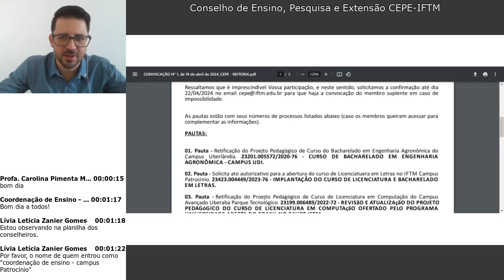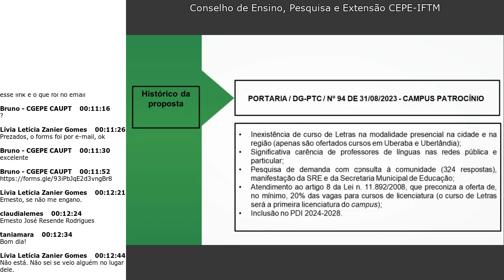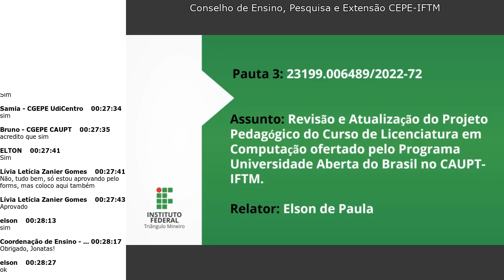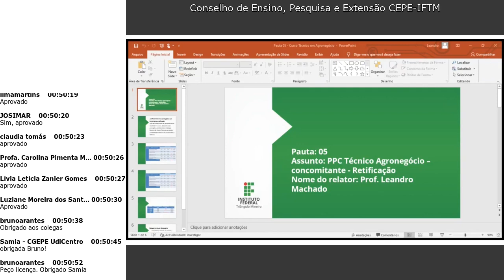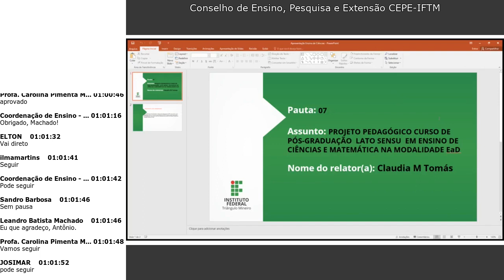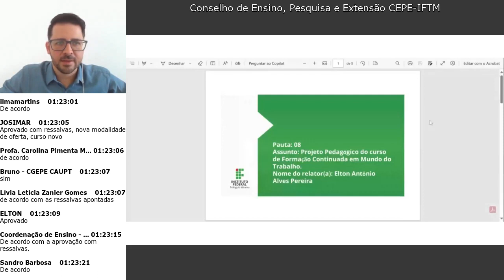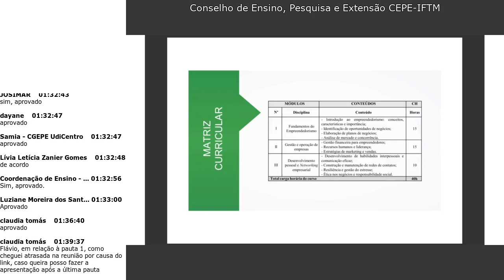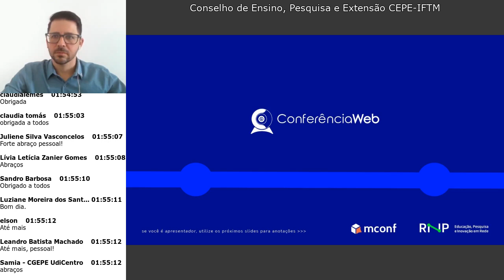2ª Reunião Ordinária do Conselho de Ensino, Pesquisa e Extensão do IFTM (CEPE) - 2024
2ª Reunião Ordinária do Conselho de Ensino, Pesquisa e Extensão do IFTM (CEPE) de 2024. Os arquivos da pauta estão disponíveis para consulta